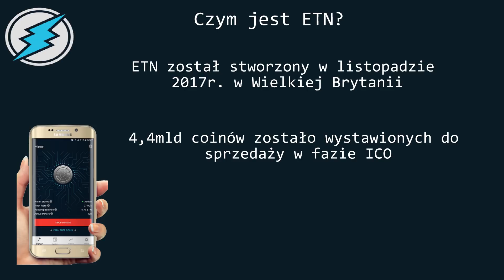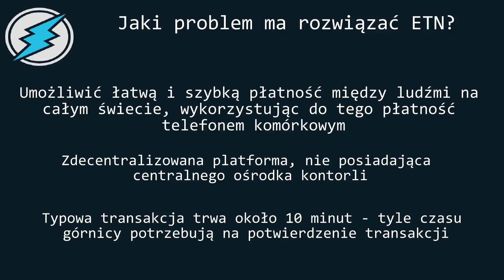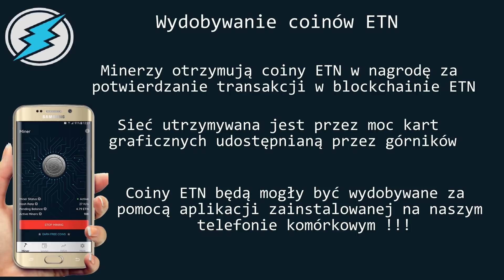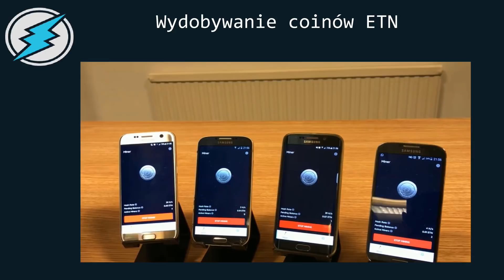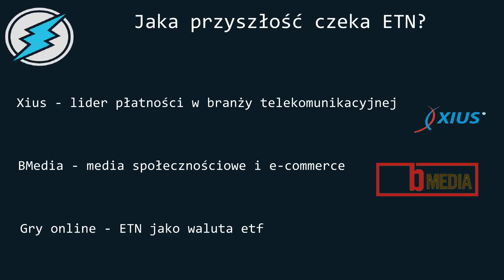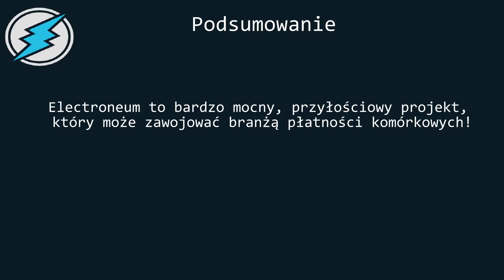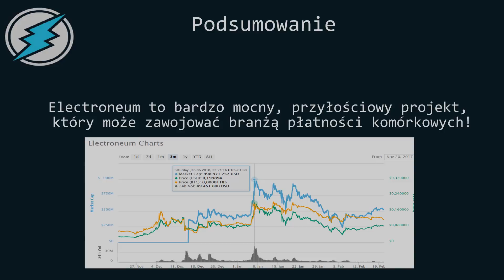Encyklopedia Tokenów [E] - Kopanie ELECTRONEUM! Zarabiaj swoim telefonem!